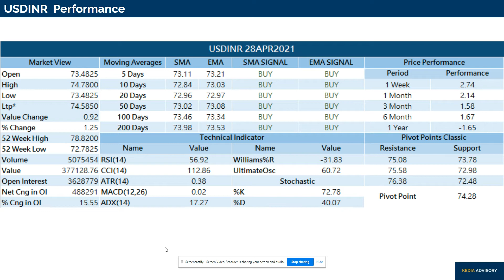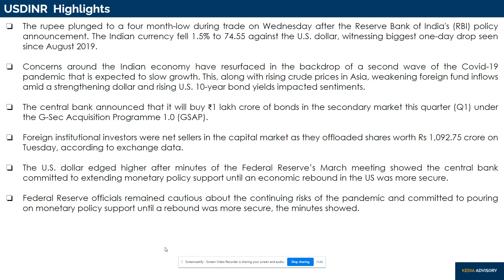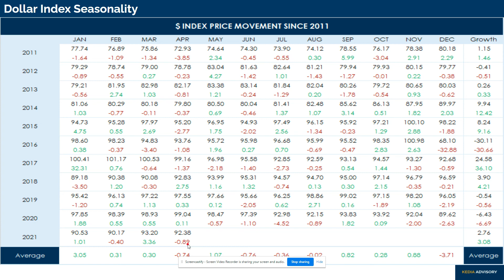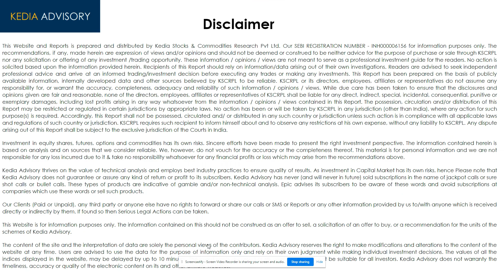Kedia USDINR 5 min Video as on Apr 8, 2021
#  The rupee plunged to a four month-low during trade on Wednesday after the Reserve Bank of India's (RBI) policy announcement. The Indian currency fell 1.5% to 74.55 against the U.S. dollar, witnessing the biggest one-day drop seen since August 2019.

#  Concerns around the Indian economy have resurfaced in the backdrop of a second wave of the Covid-19 pandemic that is expected to slow growth. This, along with rising crude prices in Asia, weakening foreign fund inflows amid a strengthening dollar and rising U.S. 10-year bond yields impacted sentiments.

#  The central bank announced that it will buy ₹1 lakh crore of bonds in the secondary market this quarter (Q1) under the G-Sec Acquisition Programme 1.0 (GSAP).

#  Foreign institutional investors were net sellers in the capital market as they offloaded shares worth Rs 1,092.75 crore on Tuesday, according to exchange data.

#  The U.S. dollar edged higher after minutes of the Federal Reserve’s March meeting showed the central bank committed to extending monetary policy support until an economic rebound in the US was more secure.

#  Federal Reserve officials remained cautious about the continuing risks of the pandemic and committed to pouring on monetary policy support until a rebound was more secure, the minutes showed.

#  The dollar has appreciated this year along with Treasury yields as investors bet the United States would recover more quickly from the COVID-19 pandemic than other developed nations aided by massive fiscal and monetary stimulus.

#  The International Monetary Fund said that unprecedented public spending to fight the pandemic would push global growth to 6% this year.

#  Finance officials from the Group of 20 major economies are poised to back a $650 billion boost in the IMF’s emergency reserves and extend a freeze on debt payments as part of an effort to help developing countries still struggling to combat the COVID-19 pandemic.

#  Chairman Jerome Powell and other central bank leaders have said they view the rise in rates as a reflection of stronger growth expectations rather than uncomfortable inflation pressure.

#  President Biden’s $1.9 trillion pandemic relief package, signed into law March 11, prompted Fed policymakers to lift their forecasts for U.S. economic growth and inflation this year ahead of their March 16-17 meeting.

#  Several of them remarked that the measure could improve the position of small businesses hit by the pandemic, lift consumer spending and contain long-term damage to the labour market.